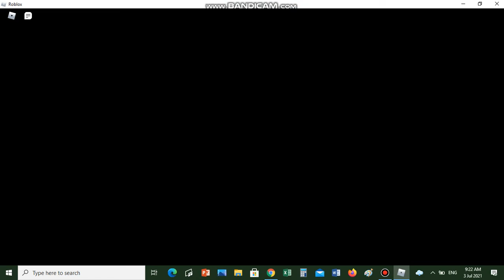20 smokers vs me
ok smokers wins